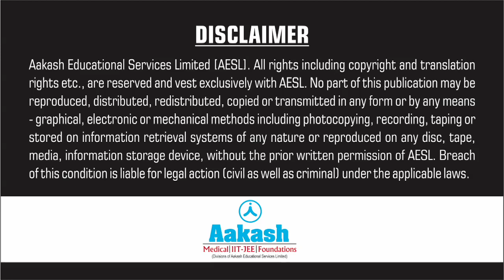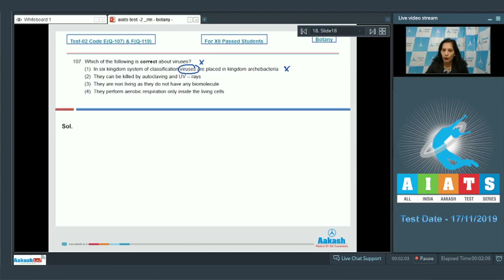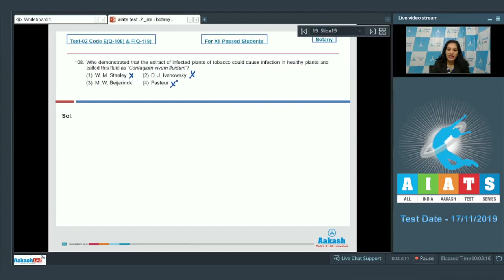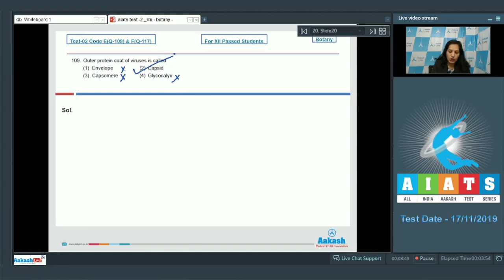AIATS TEST 02 Code E F For XII Passed Students BOTANY MEDICAL 2020 Q106 to 110